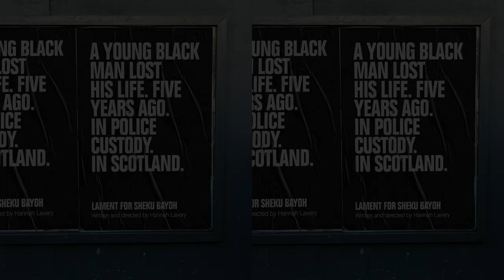Creating Lament for Sheku Bayoh | Playwright Hannah Lavery talks to Tomiwa Folorunso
Award-winning poet and playwright Hannah Lavery’s Lament for Sheku Bayoh tells the tragic story of a young black man from Kirkcaldy in Fife who lost his life in police custody. Lavery discusses her poignant work on the man behind the headlines with journalist Tomiwa Folorunso.

Lament for Sheku Bayoh is an expression of grief for the loss of the human behind the headlines and a non-apologetic reflection on identity and racism in Scotland today.

Originally commissioned by The Lyceum and performed at the 2019 International Festival as a work in progress as part of You Are Here's Call and Response series, the complete work is now fully staged at The Lyceum and will be streamed to audiences at home on 20 and 21 November

A National Theatre of Scotland, Edinburgh International Festival and Royal Lyceum Theatre Company co-production.